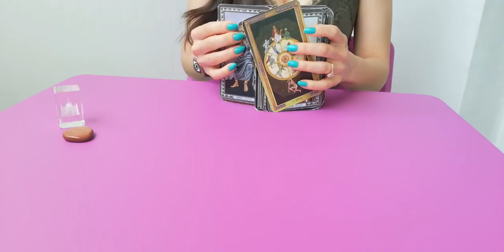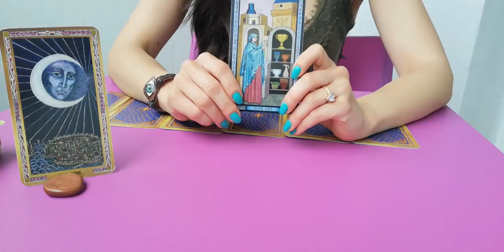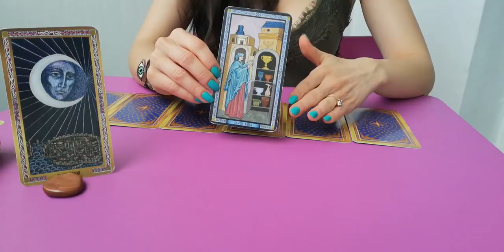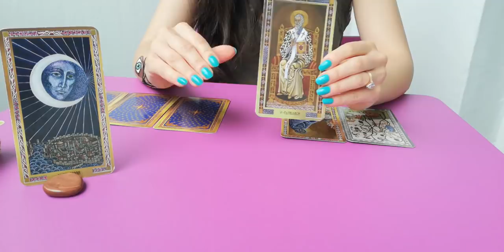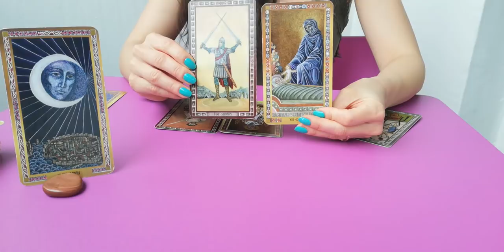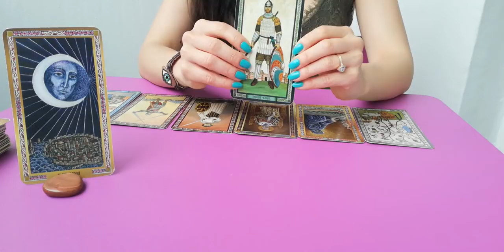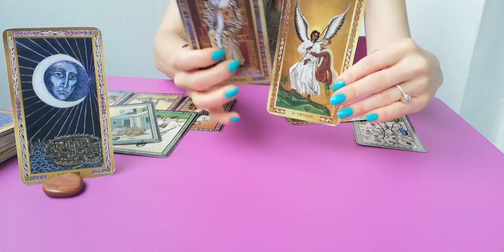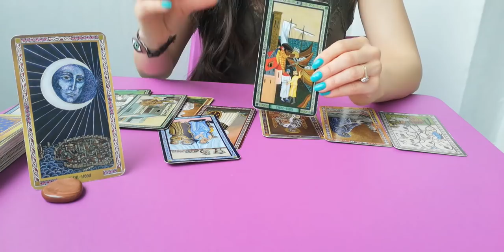Любов, Личен и Социален живот!Виждам само Половината Истина. Енергията "THE MOON" - 18.05 - 24.05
ВИДЕО-ПРЕМИЕРА 15 Май 19:00h
Любов, Личен и Социален живот!Виждам само Половината Истина. Енергията "THE MOON" - 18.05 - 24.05 послание